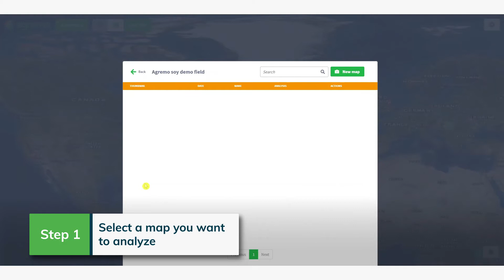Canopy Cover Analysis: How to request it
Canopy Cover Analysis provides information about the exact percentage covered by canopy/leaf area and ground cover area. The report you receive includes vital data on vegetation conditions and primary plant productivity, as well as all the necessary details regarding the leaf area index (LAI).

As LAI is one of the key parameters used in plant ecology to indicate a plant’s health, this means that you get much-needed help with driving better overall crop performance. Rely on Agremo Canopy Analysis to determine the most optimal LAI for the fruits, vegetables or cereals you grow on the field.